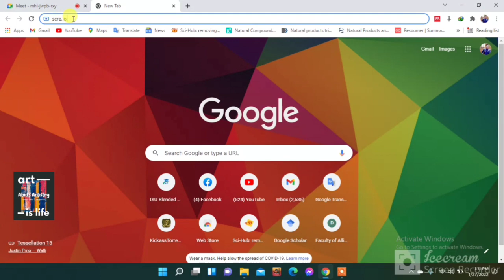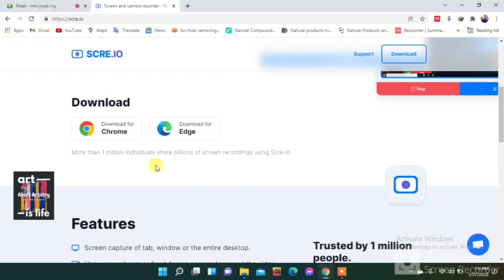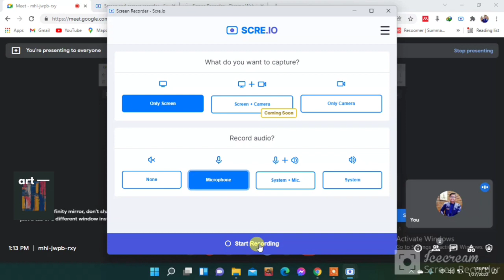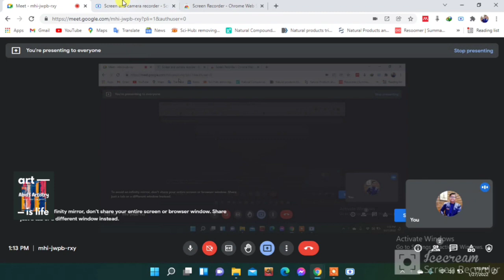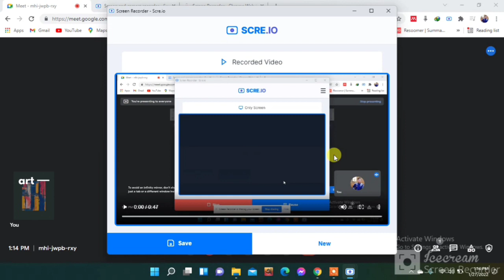Google Meet New Recording Process I Md. Abid Hossain